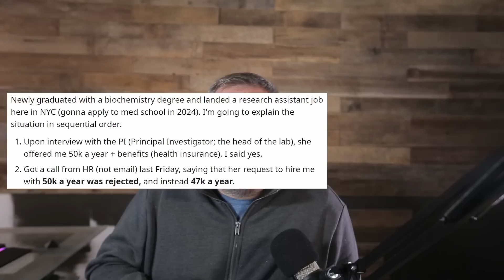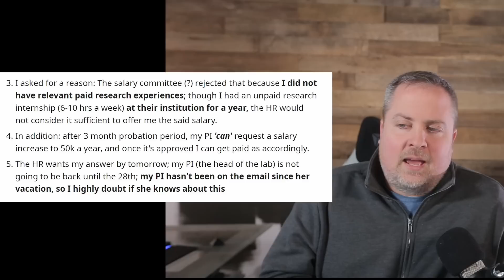Help! The Company Wants To Renegotiate The Job Offer I Already Accepted!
The Company Revises Your Job Offer, But It's Worse!  Imagine a job interview that goes well, and you land a job offer.   The hiring manager presents it to you, and once you accept it, the HR department calls, saying you're being paid too much. They want to revise the offer with a lower salary.

In this video, we discuss salary negotiation tips after the job offer has been accepted.

0:00 - job offer accepted
3:28 - how the offer process works
7:01 - probationary periods (good or bad?)
10:08 - 3 options to address this issue
11:57 - the importance of your first job
13:40 - answering your employment questions

HR Says the Job Offer You Just Accepted Is Too High.  What Should You Do?